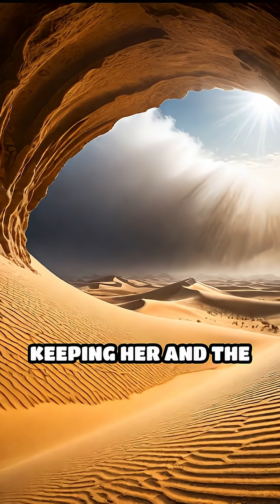Sand-Devouring Termite Queens Exposed!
Beneath desert dunes, termite queens reign with astonishing powers. Discover their hidden world and survival secrets!